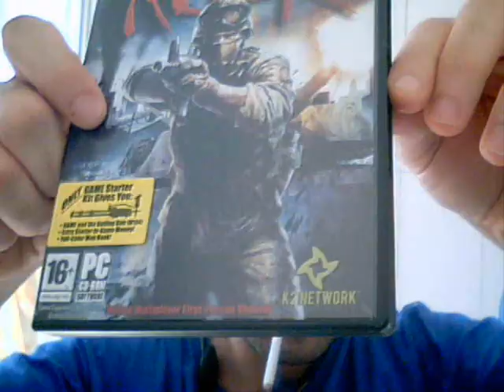VJ EDRYAN - RIVELAZIONE BY ACIDWATER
RIVELAZIONE BY ACIDWATER
ACIDWATER ACIDWATER ACIDWATER ACIDWATER ACIDWATER ACIDWATER ACIDWATER ACIDWATER ACIDWATER ACIDWATER ACIDWATER ACIDWATER

colonne sonore GET FAR FARGETTA @ ' FREE'

e musica da circo remixata a cazzo da me ^_^